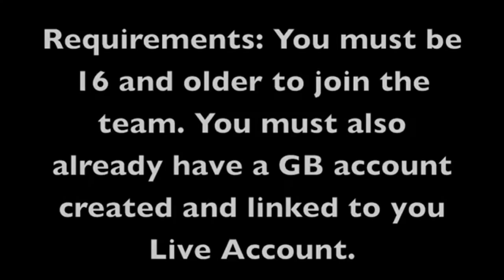☆TE™ GameBattles Update Ft True Nex Co Leader 480p HD ヅ